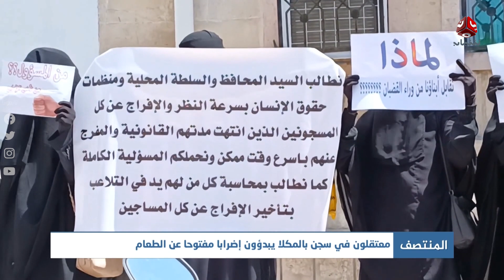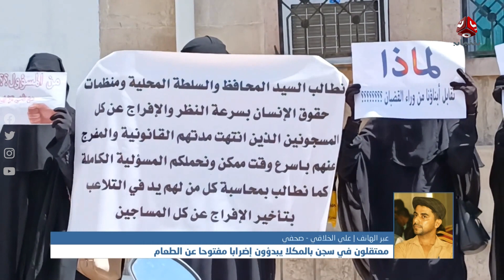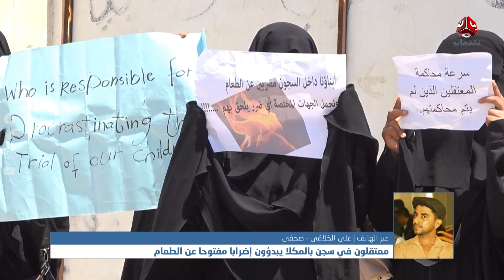معتقلون في سجن بالمكلا يبدؤون إضرابا مفتوحا عن الطعام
| تفاصيل أكثر مع الصحفي علي الخلاقي

قناة فضائية يمنية مستقلة تبث على مدار النايلسات بالترددات التالية :
HD     11257/H/27500
SD     11391/V/27500